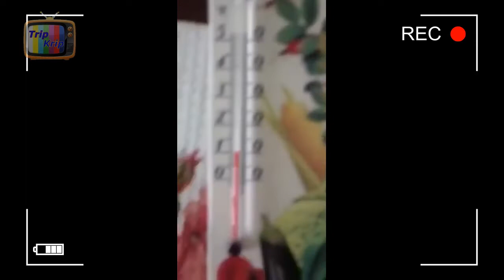Ужас в Мариуполе глазами ребенка.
Война, в которой гибнут невинные люди, дети, женщины, старики.
Скорейшего прекращения этих страшных событий и мирного неба.